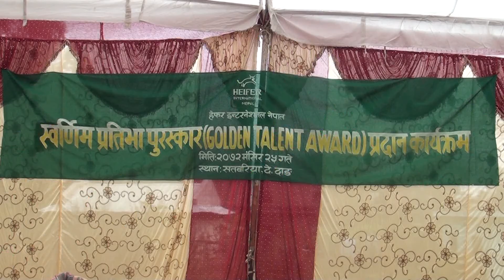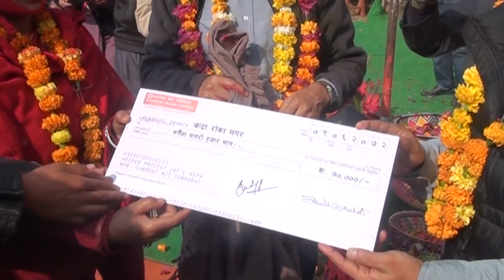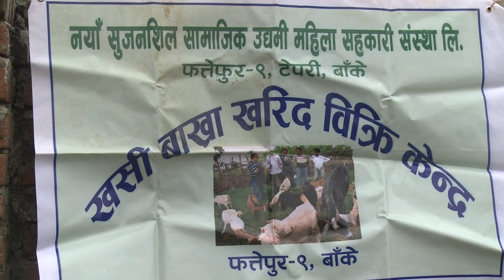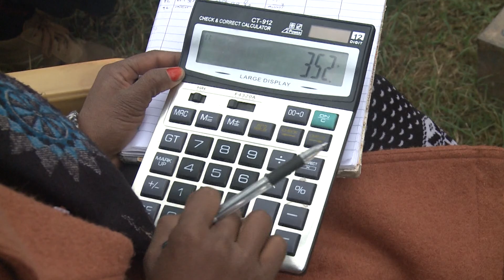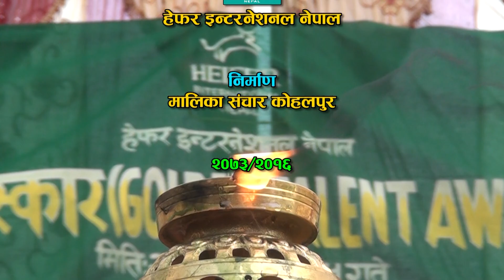Heifer International Nepal, हेफर इन्टरनेशनल नेपालले गरेका राम्रा कामहरु